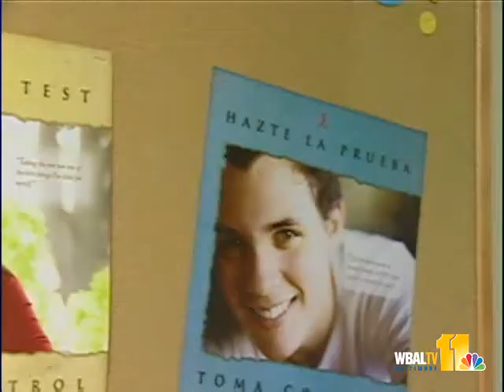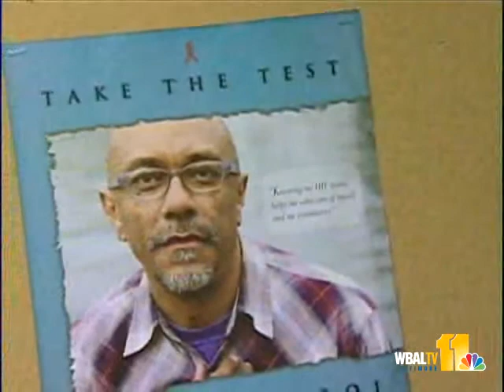Local Clinic Offers Free AIDS Test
A local clinic is trying to improve AIDS diagnosis rates by offering free testing with rapid results. As Kerry Cavanaugh reports, the facility said it's making great inroads.